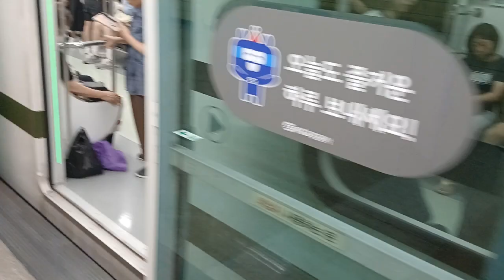서울교통공사 7호선 4차분 장암행 771편성 태릉입구역발차